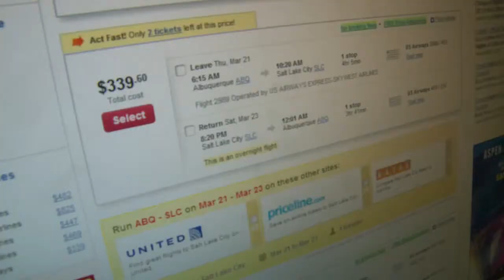Lobos NCAA tickets selling out fast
The Lobos are headed to the NCAA tournament, and for fans that want to see them play in person, chances are, they're out of luck.